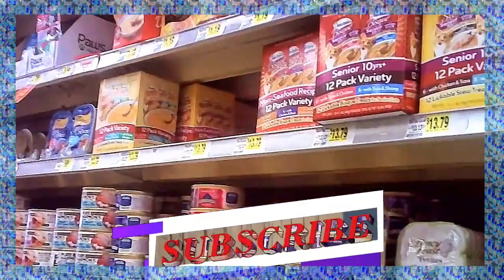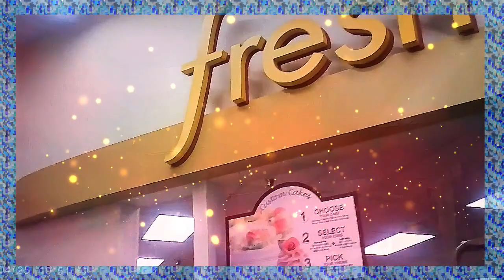Grocery shopping on 4 26 23 l food and health l Cyberlink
Here we are grocery shopping on 4/26/2023. This was recorded with my body cam and edited with cyberlink powerdirector 365.